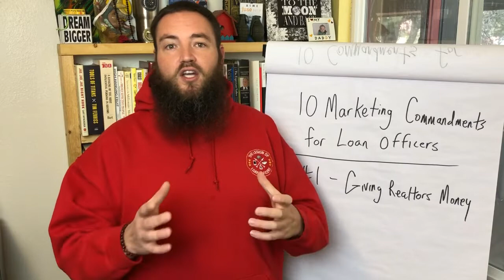Why Loan Officers Should Never Give Realtors Money (10 Marketing Commandments for Loan Officers)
Here's why Loan Officers should never give Realtors money for marketing. It's part of the series called 10 Marketing Commandments for Loan Officers from Nick Carpenter. Watch for the rest of the videos to learn more about The Legion of Loan Officers.